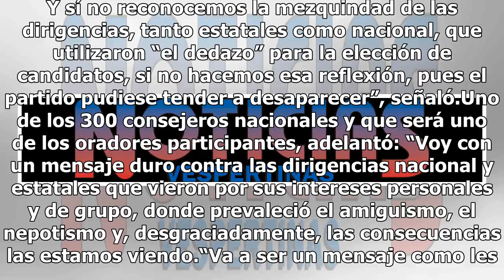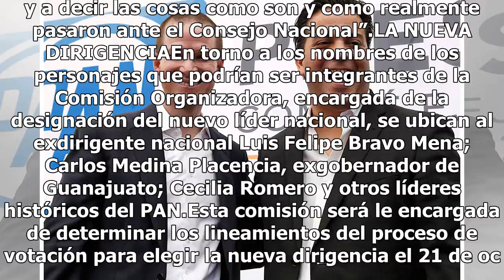Panistas esperan que Ricardo Anaya rinda cuentas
De cara al proceso de reflexión tras la contienda electoral y de elegir a una nueva dirigencia, integrantes del PAN cuentan con la presencia del excandidato presidencial Ricardo Anaya en el Consejo Político que se celebrará el próximo fin de semana para que rinda cuentas de la derrota electoral. Tal...